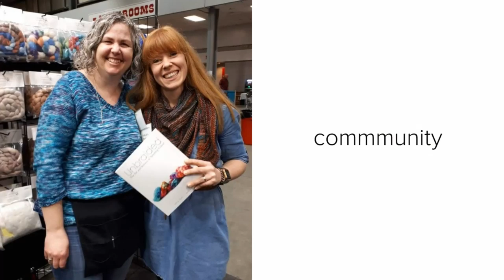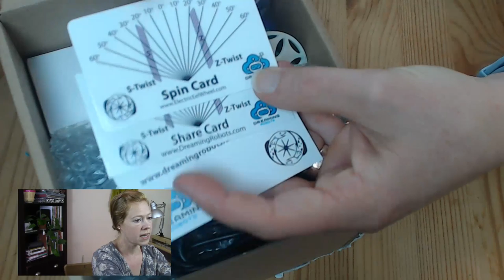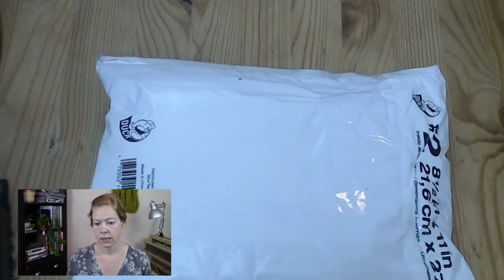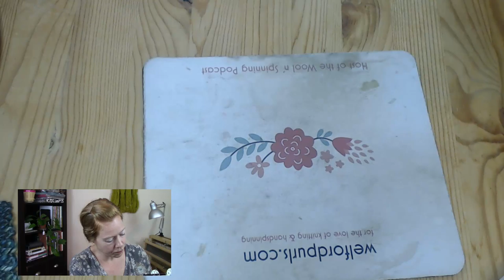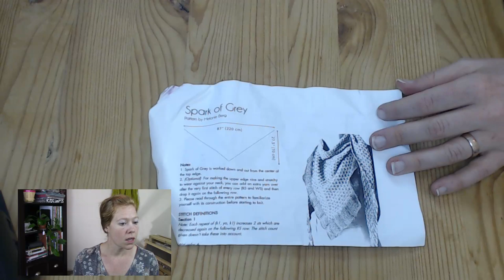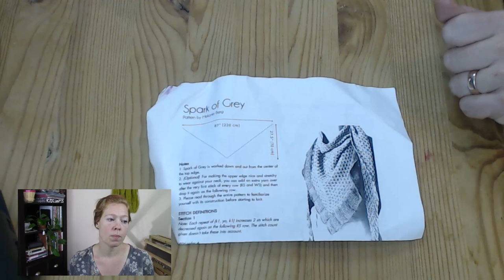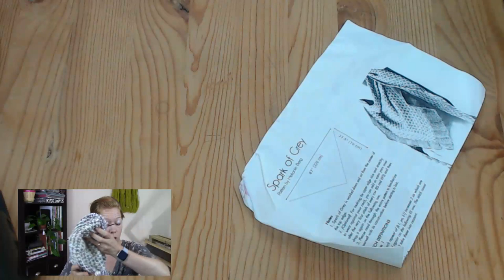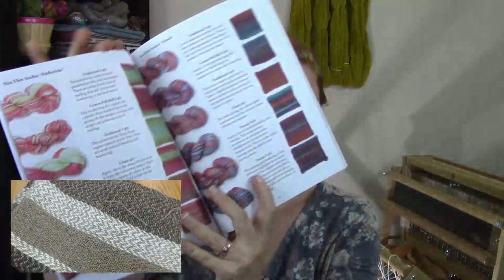Episode 123 Live: One Last Summer Episode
Welcome to new and returning viewers - I hope you enjoy the show. You make all of this possible!

Thank you to those who tuned into the Live Stream this week! I hope you enjoy the show!